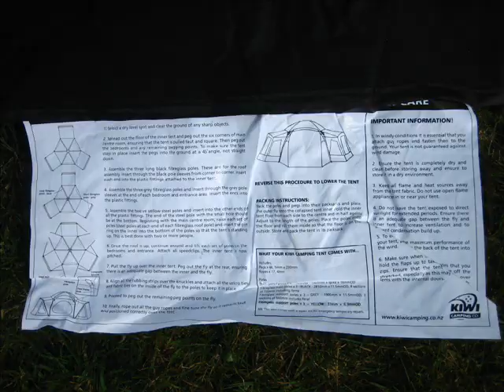Our New Tent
The trial run with our new tent - Aug 2008